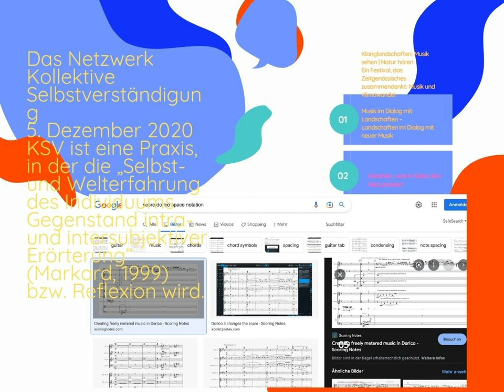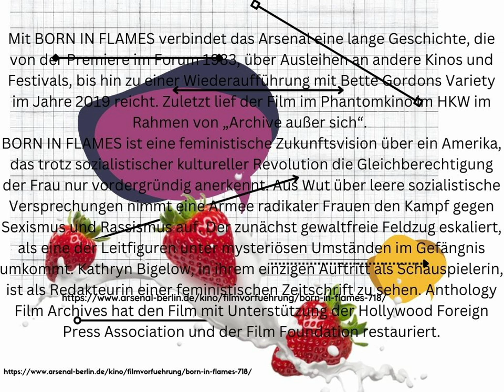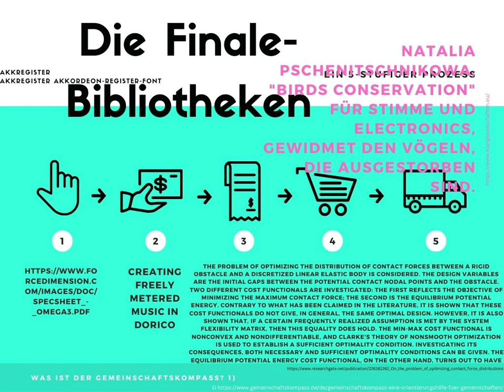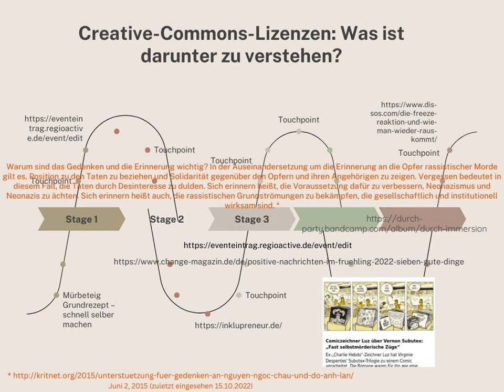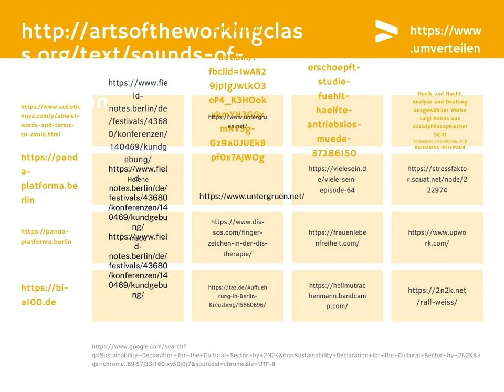Überschrift hinzufügen draw a line Lucien Danzeisen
derived from my series "draw a line"
October 2022, Berlin.

Lucien Danzeisen